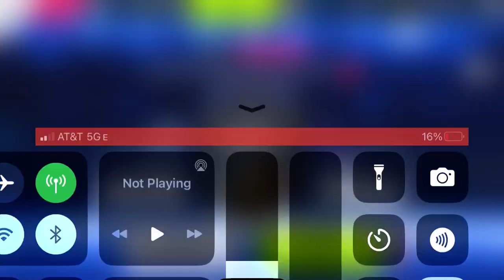Asphalt 9 - Multiplayer - Chrysler ME412 SE | Ares S1 | 01:28.165